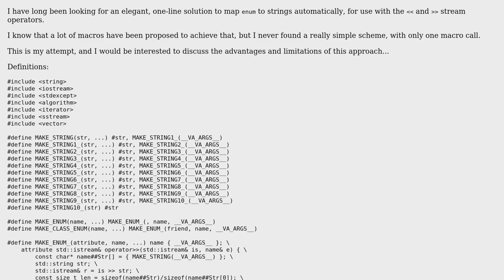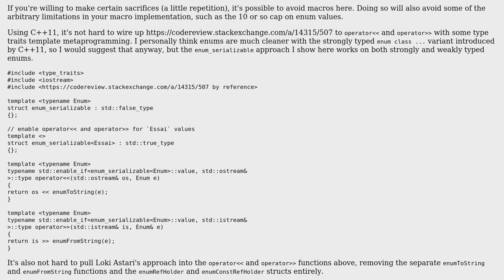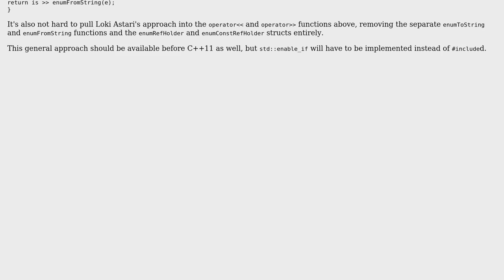Code Review: Automatic C++ enum to string mapping macro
With thanks & praise to God, and with thanks to the many people who have made this project possible! | Content (except music & images) licensed under CC BY-SA | Music | Images & others | With thanks to user OlivierB user Michael Urman user Jamal and the Stack Exchange Network Trademarks are property of their respective owners. You are responsible for your own actions.